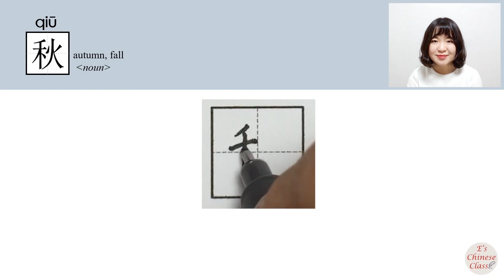190-300_#HSK3#_秋/qiu/(autumn) How to Pronounce/Say/Write Chinese Vocabulary/Character/Radical